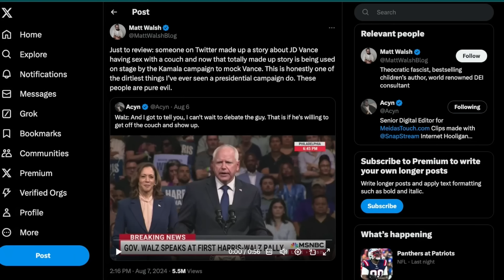Matt Walsh: Savior Of The Weird